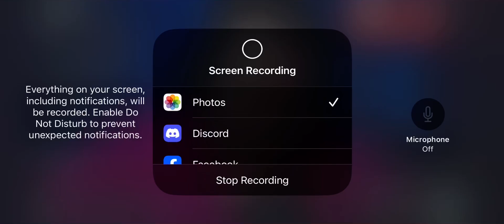Look Closely i am in steaks live stream